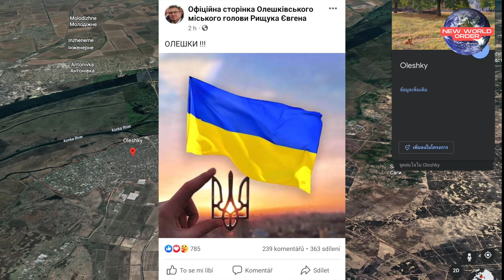พาหนะลือหนักยูเครนอาจจะยึด Oleshky ฝั่งซ้ายของ แม่น้ำ DnipRo แล้ว เสียหาย